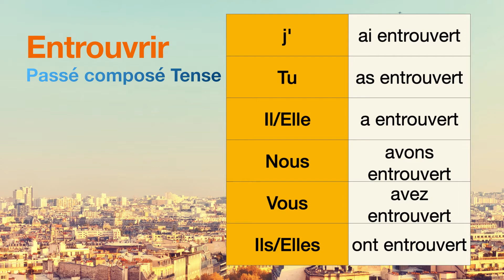How to conjugate Entrouvrir (to half-open ) in Passé composé tense.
The conjugations for Entrouvrir (to half-open ) in Passé composé are
j'ai entrouvert
Tu as entrouvert
Il a entrouvert
Nous avons entrouvert
Vous avez entrouvert
Ils ont entrouvert